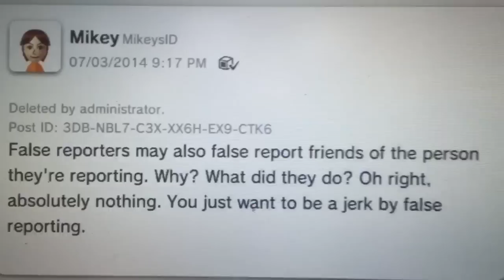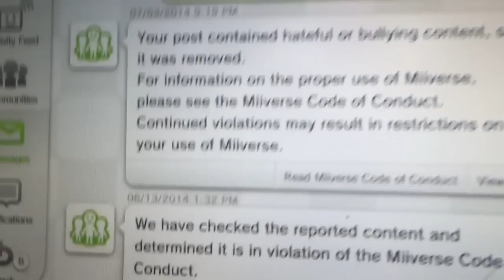Are the Miiverse Admins DEFENDING False Reporters Now? (RE-DO)